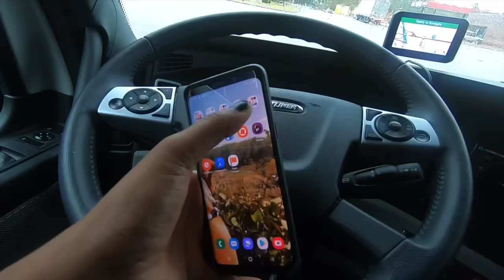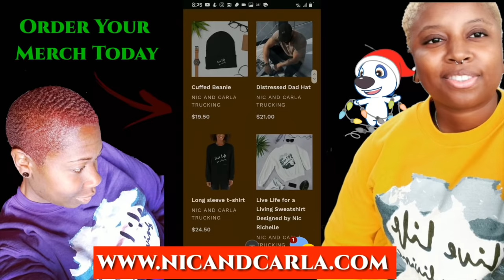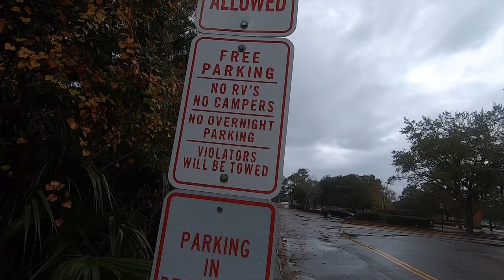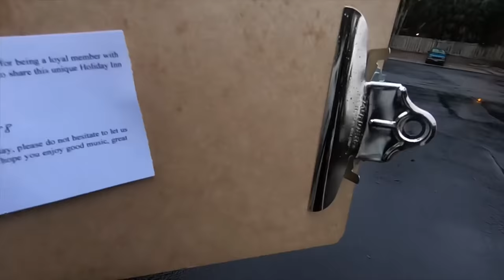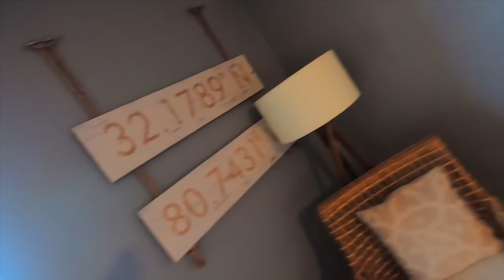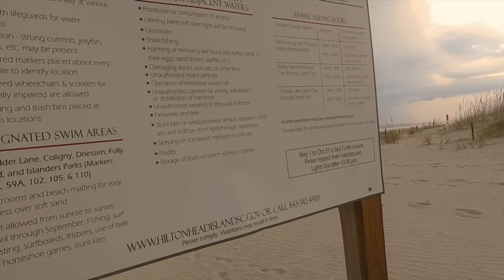Vlogmas Day 12: Truckers with Pets Beware...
We get so caught up in our own little world that we forget how much our dog gets neglected when it comes to exercise and health...NICi had to learn a hard lesson today -- not only is she out of shape and Overweight...but she may never be that super dog ever again as long as she's a trucking dog.

"Never the same"

We will feature you on our video!
Live Life for a Living🥰

》Want Your Vlogs to Have the same Quality as Nic and Carla?
Vlogging Gear: